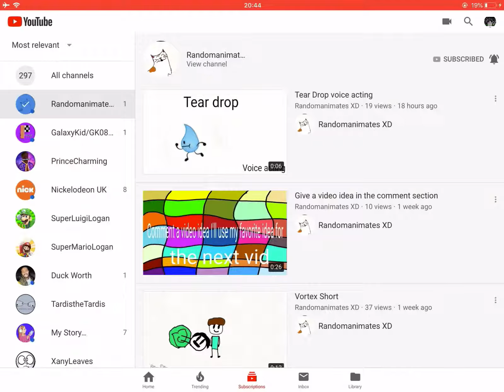This special effect on YouTube again for the third time.